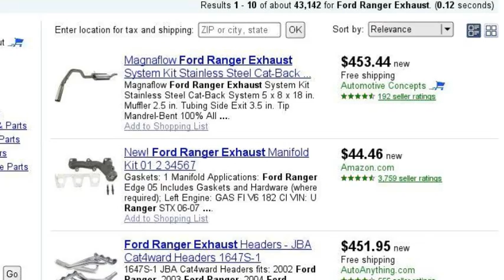Ford Ranger google search story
Hank Hill drives one.